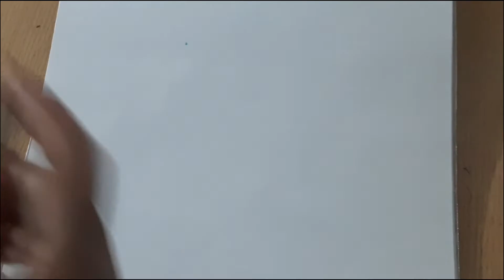coffee cups drawing | easy tea cup drawing | stacked coffee cup drawing | easy drawing for kids